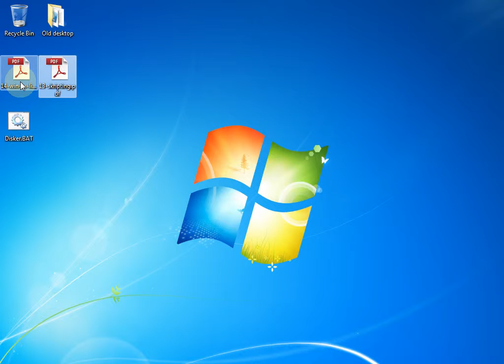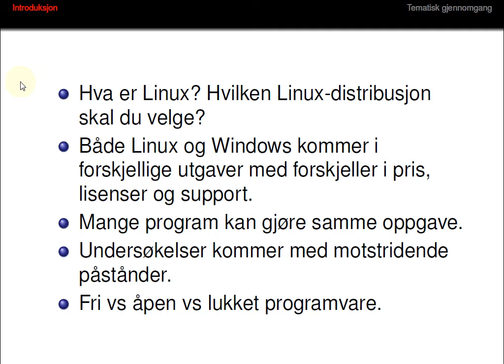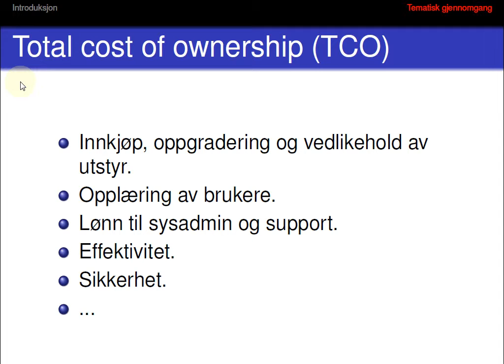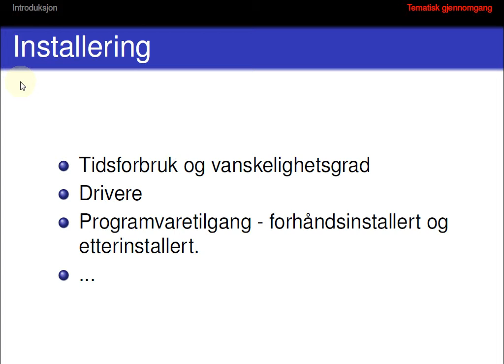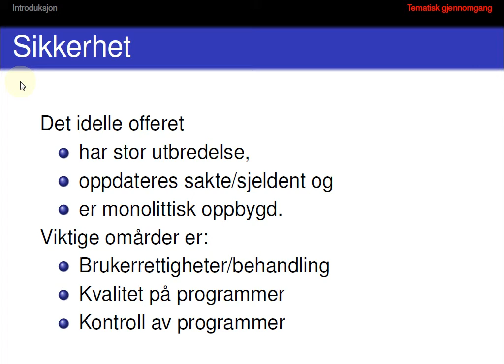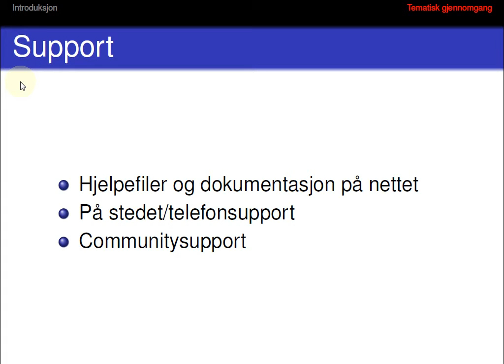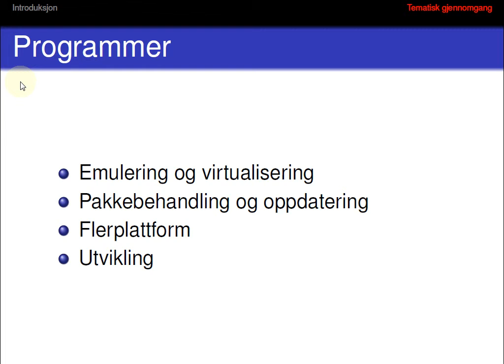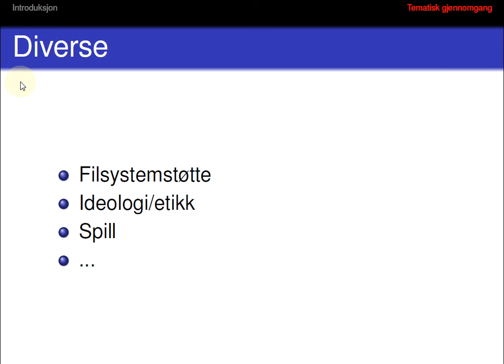123 Forelesning IBE115, 12. nov. 2015